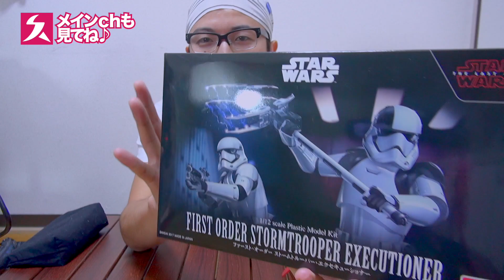【最後のジェダイ】1/12 ファースト・オーダーストームトルーパー・エクセキューショナー素組み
メインチャンネルでドラマ「魔王」配信中！